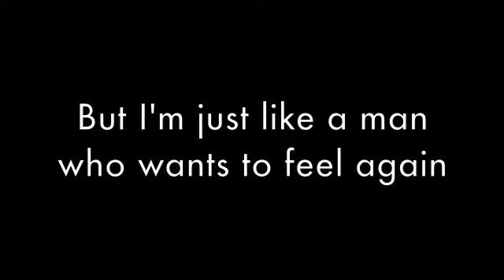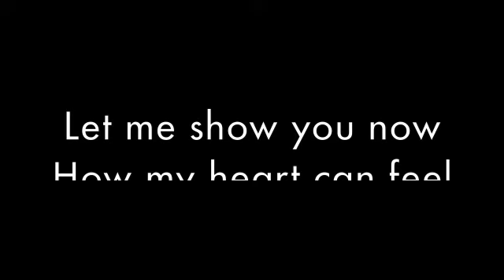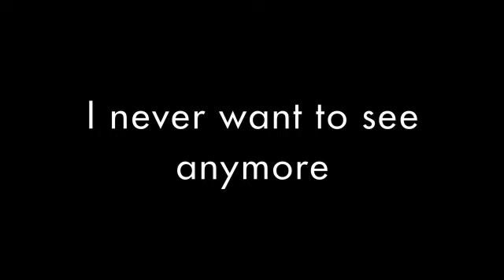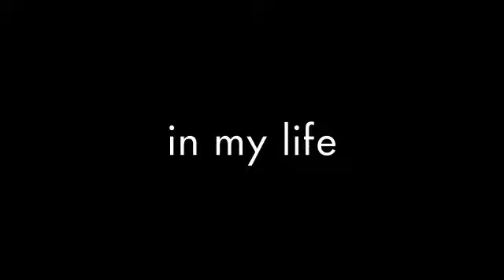If I can't see - Norbert Bonczok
If I can't see